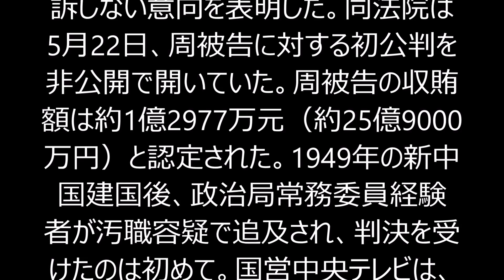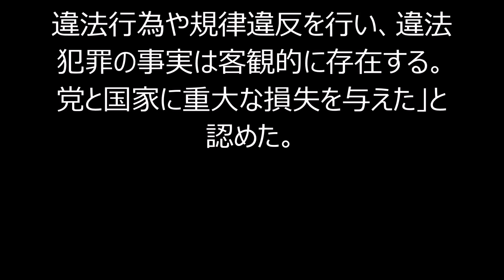中国 周永康前書記に無期懲役＝罪状認め上訴せず―習主席、党内安定を重視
周永康前書記に無期懲役＝罪状認め上訴せず―習主席、党内安定を重視・中国
中国国営新華社通信によると、中国天津市第一中級人民法院（地裁）は11日、共産党最高指導部・政治局常務委員会の前メンバーで、収賄、職権乱用、国家機密漏えいの三つの罪で起訴された周永康前党中央政法委員会書記（72）に無期懲役の判決を言い渡した。政治権利の終身剥奪と個人財産の没収も命じた。周被告は起訴内容を認め、上訴しない意向を表明した。同法院は5月22日、周被告に対する初公判を非公開で開いていた。周被告の収賄額は約1億2977万元（約25億9000万円）と認定された。1949年の新中国建国後、政治局常務委員経験者が汚職容疑で追及され、判決を受けたのは初めて。国営中央テレビは、白髪の周被告が判決で罪状を認め、深い反省の意を示す様子を伝えた。習近平国家主席は、周被告の判決で権力基盤をさらに強化した。ただ、前代未聞の強力な反腐敗闘争は、周被告に近い江沢民元国家主席ら長老の反発を招くなど、党内融和に影響を及ぼしていた。習主席は周被告が全面的に認めたことを踏まえ、党内安定を重視し、「執行猶予付き死刑判決」（党関係者）という予想より軽い判決を決めたとみられる。周被告は、側近の蒋潔敏・元中国石油天然ガス集団会長や李春城元四川省党委副書記（共に起訴）に要求し、息子・周濱氏ら家族などのビジネスを有利に進めようと画策。職権乱用によって家族などに21億3600万元（約425億円）に上る違法な利益をもたらし、14億8600万元（約296億円）の経済的損失を国家に与えたとされる。また、5件の「絶秘（極秘）級」と1件の「機密級」の文書を提供した罪にも問われた。周被告は最終陳述で「自分は私情のため、絶えず違法行為や規律違反を行い、違法犯罪の事実は客観的に存在する。党と国家に重大な損失を与えた」と認めた。